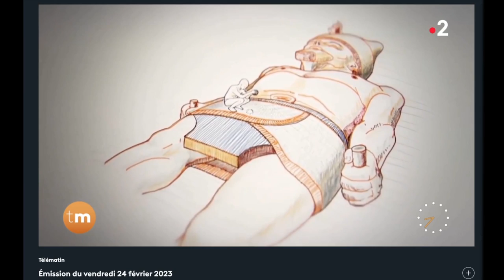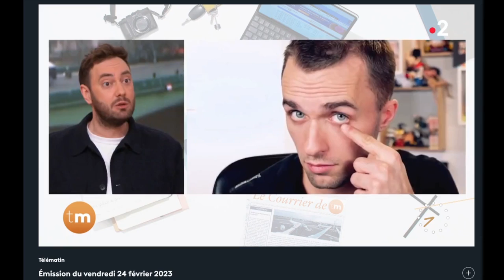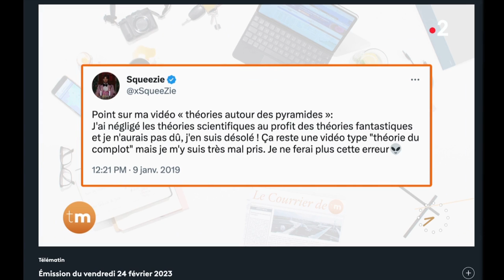Jacques Grimault - Télématin, 24 février 2023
Le journalise Adrien Rohard présente une chronique au sujet de Jacques Grimault et de son actualité judiciaire, dans l'émission télématin.